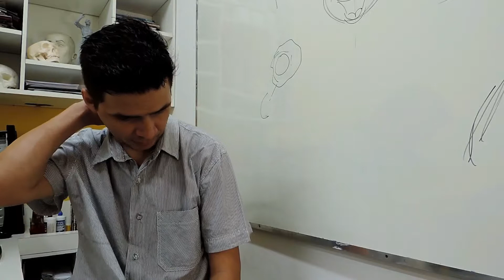Perfil Quadrinístico #6 | João Pinheiro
João Pinheiro, de  “Burroughs” e "Carolina", participa do quadro "Perfil Quadrinístico" do Papo Zine.